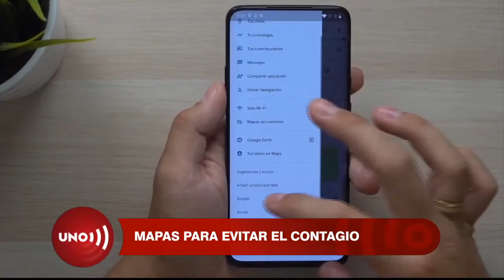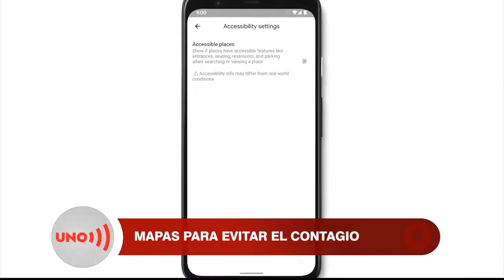Google Maps ayuda a evitar contagios por covid 19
Google introdujo una nueva herramienta en sus mapas: el índice de tráfico en cada zona, para orientar a los usuarios sobre los peligros del contagio.